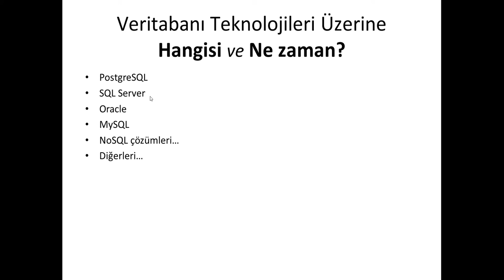Veritabanı Teknolojileri Üzerine : Ne Zaman Hangi Veritabanı Kullanılır?